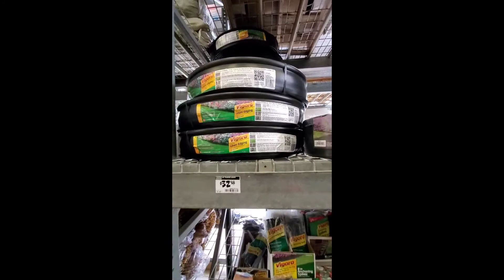How to make a Splash Guard ❗💪